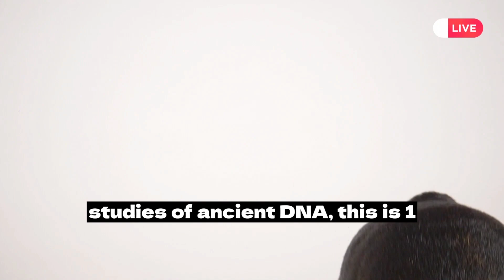where dogs come from dog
In 2021, a literature review of the current evidence infers that the dog was domesticated in Siberia 23,000 years ago by Ancient North Eurasians, then later dispersed eastwards into the Americas and westwards across Eurasia.